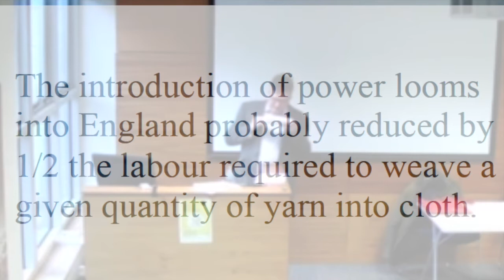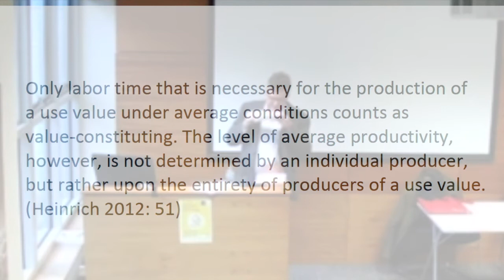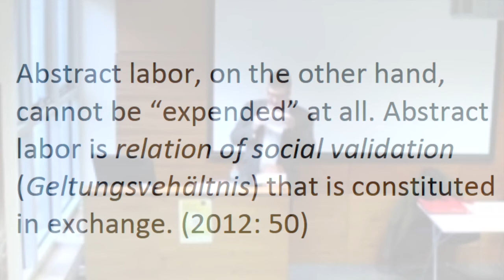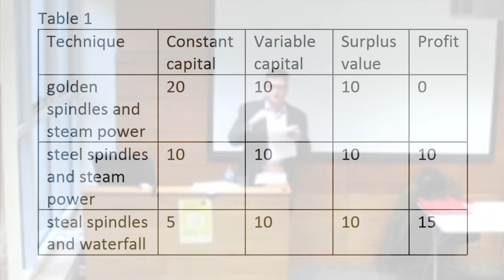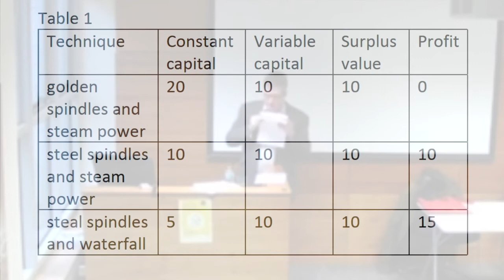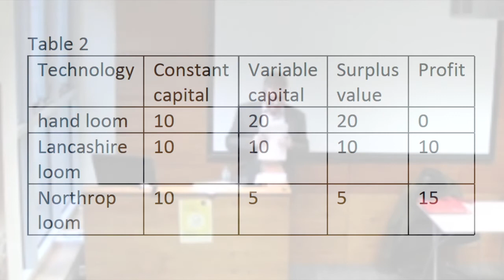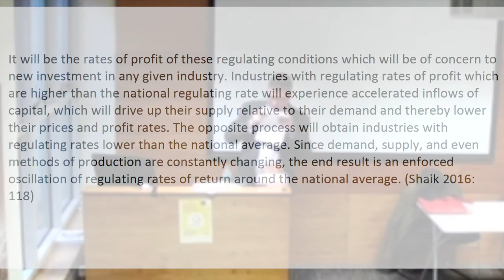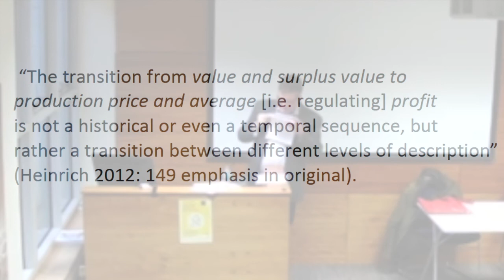The transformation of exploitation into profit: A sticky point in Marxist economics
This talk presents my own current understanding of the so-called 'transformation problem'. In volume one of Kapital, Marx presents exploitation ('surplus value') as the source of capitalist profit. Although it is easy to show that this is true at the macroeconomic level, there is no direct correlation between how much a firm exploits its workers and its measured profits. In volume three of Kapital, Marx attempted to derive profit from exploitation mathematically. His solution is now universally agreed not to work. Thereafter, many efforts have been made to solve the problem also taking a highly formalized and mathematical approach. Instead, I apply Anwar Shaik's discussion of 'regulating capitals' to present (what I hope is) a simple and intuitive explanation of the transformation problem that remains consistent with Marx' approach. This solution relies in particular on the distinction between concrete labor and socially necessary abstract labor.

A talk given at University College Cork on 23 November 2021.

00:00:00 Introduction
00:01:55 Different economic schools
00:03:39 Labor theory of value - first pass
00:08:52 Concrete labor and abstract labor
00:13:15 Regulating conditions of production
00:16:14 Regulating capitals
00:17:29 Labor theory of value - second pass
00:19:30 Exploitation and the profit rate
00:22:49 Divergence of profit rates within an industry
00:29:43 Convergence of profit across industries
00:35:04 Transformation problem
00:37:06 Transformation of value into price in everyday life
00:41:44 Questions
00:42:47 But wages are often above the value of labor power?
00:43:57 What is the relationship between the LTV and marginal utility?
00:45:35 What is the place of branding in this analysis?